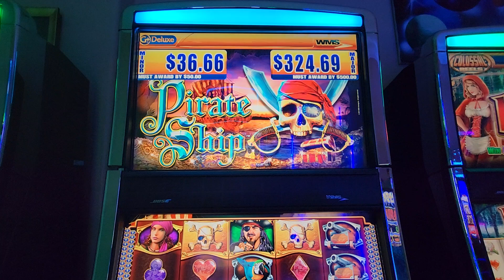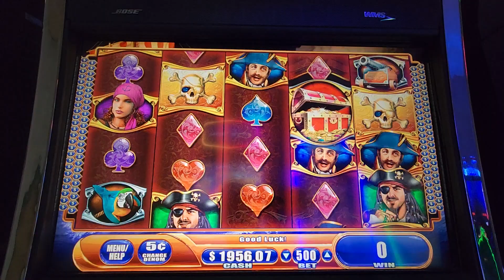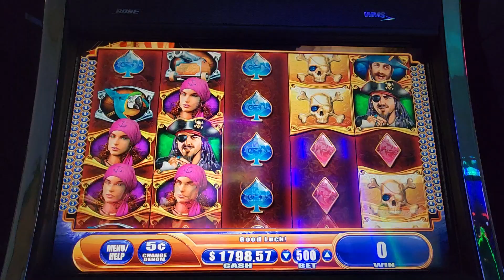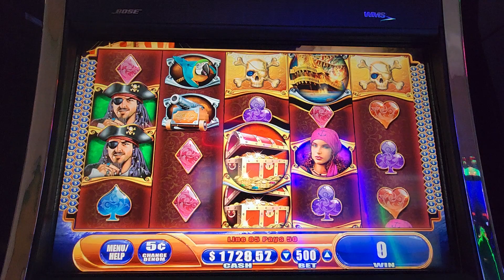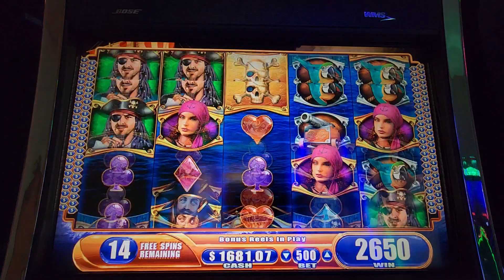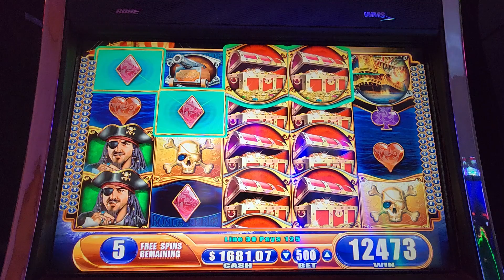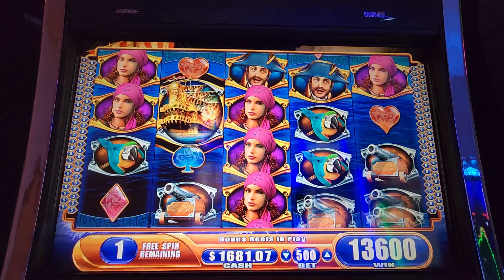REALITY OF LIVE PLAY, SESSION 1 "PIRATE SHIP"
HERE IS THE 1ST SESSION VIDEO OF MY NEW SERIES "REALITY OF LIVE PLAY". IT IS A REAL LIFE LOOK AT DIFFERENT GAMES PLAYED LIVE, NO EDITING AT ALL. I WILL START WITH 2 MORNING SESSIONS A WEEK (TUESDAY AND THURSDAY) AND SEE HOW IT GOES. PLEASE LET ME KNOW WHAT YOU THINK!!

I HOPE YOU ENJOY TODAYS REALITY OF LIVE PLAY VIDEO OF WMS PIRATE SHIP...

VIC T.

67...